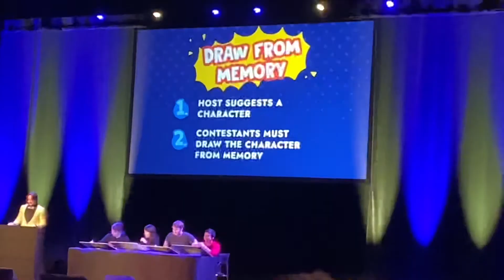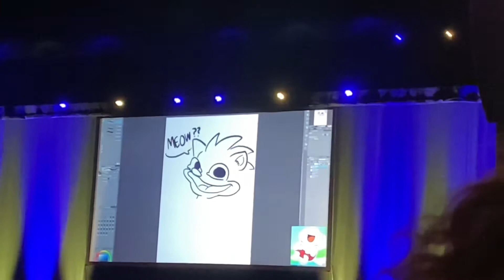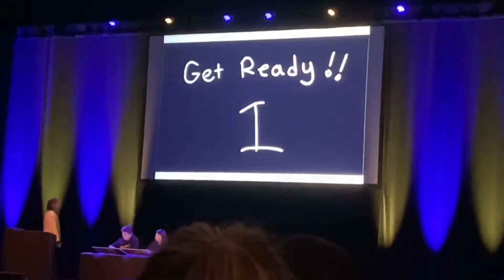Scribble Showdown Amsterdam